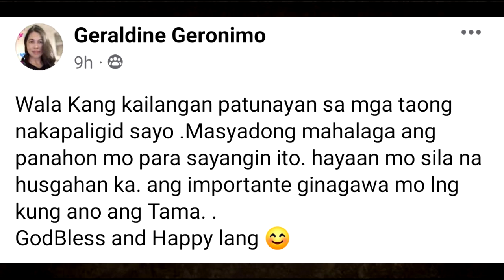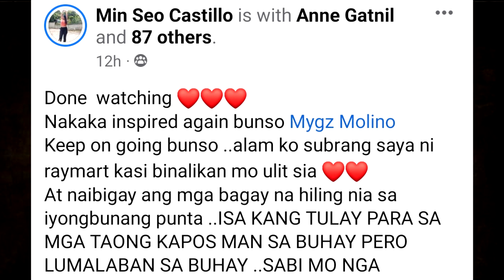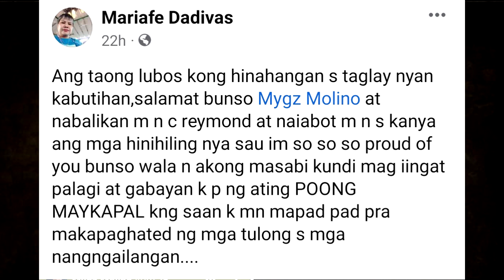ITO ANG SINABI NILA NGAYON kay Mygz Molino DAHIL SA ISSUE | Mahal Tesorero Mygz Molino LATEST UPDATE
NAUNTOG SAAN? | FT. MOLINO FAMILY SA PUERTO GALERA PART 2 ! @Mygz Molino @Chelle Molino
PARA SA ANAK KO | MYGZ MOLINO
MEET THE BEAUTIFUL AETA | MYGZ MOLINO
OFW SA DUBAI UMUWE NA MAY OVARY CANCER! | MYGZ MOLINO
10 MINUTES CHALLENGE (LAUGHTRIP🤣) | MYGZ MOLINO
BINABANGKANG PAG-ASA | MYGZ MOLINO
SORRY HINDI KO INAKALA! | MYGZ MOLINO
LUGAR NG MGA MANGYAN | MYGZ MOLINO
Mygz Molino - HAPPY LANG (Official Music Video)
Happy Valentines Mahmygz
Preparation For Valentine's
KA-COLLAB NI MYGZ SUMAYAW ANG DAHILAN NG PAG IYAK NILA.
KATOTOHANAN! kay MYGZ AT ANNE GATNIL! ALAMIN!
🔴LIVE NOW! NILALANDI BA NI ROSE ANN SI BUNSO MYGZ MOLINO?
BAKIT DIKIT SIYA NG DIKIT KAY MYGZ? ANO HABOL NYA? PERA?
NAG-AGAWAN PA NGA! | FT. MOLINO FAMILY SA PUERTO GALERA@Mygz Molino
ALAMIN ANG NAGING SINABI O PINOST NI BUNSO MYGZ NOON NA TALAGANG MARAMI ANG NAIYAK SA KAKATAWA!!!

Video Credits:
Tatay Jethro Carey
Mygz Molino
Mahal Tesorero
TBATS
Super Tekla
GMA

Picture Credits:
Ogie Diaz Showbiz Update
Rizalyn Alcantara
TBATS
Tekla
Super Tekla
Chelle Molino
ABS-CBN
GMA 7
Boy Abunda
Irene Tesorero
Lany Tesorero
Allan Mura Padua
Mygz Molino
Pia Lucito
Christian Molino Tenorio
Jethro Carey
Carlo Mendez
Carlo Mendez TV
Virgelyncares 2.0
Benny Andaya
Ogie Diaz
The Boy Abunda Talk Channel
Benny Andaya
Smith Channel
Mga Pinag-uusapan
Celebrity Story
Showbiz Philippines
Trending Artist
Ballpoint Man
MAYORA NAIC TV
Tsinoy Ako

PBB LIVE TODAY PBB LIVE STREAM TODAY 2021  PBB 2021 LIVE PBB LIVE UPDATES PBB FULL EPISODE PBB APRIL 7 2022 PBB APRIL 6 2022 PBB APRIL 7 2022 ABS CBN SHUTDOWN

TV PATROL LIVE APRIL 7 2022
TV PATROL LIVE APRIL 6 2022
24 ORAS LIVE APRIL 7 2022
24 ORAS LIVE APRIL 6 2022

SHOWTIME LIVE TODAY SHOWTIME LIVE STREAM SHOWTIME APRIL 7 2022
SHOWTIME FULL EPISODE TODAY SHOWTIME APRIL 7 2022
SHOWTIME APRIL 7 2022